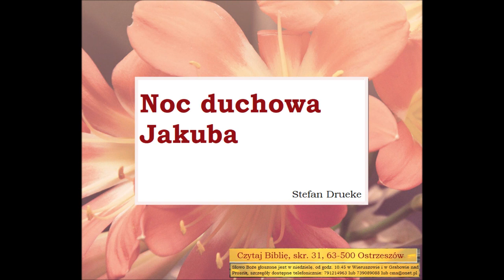Duchowa ciemność ogarniająca Izraela jako noc duchowa Jakuba Stefan Drueke B004 Zielone Niwy